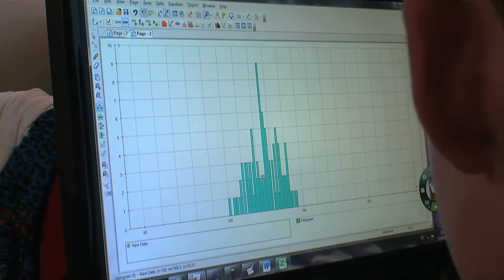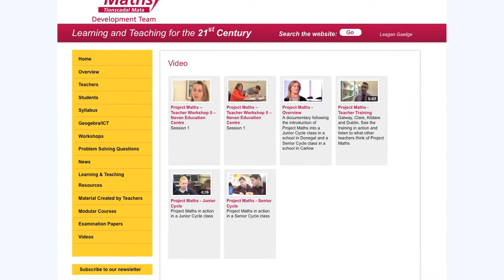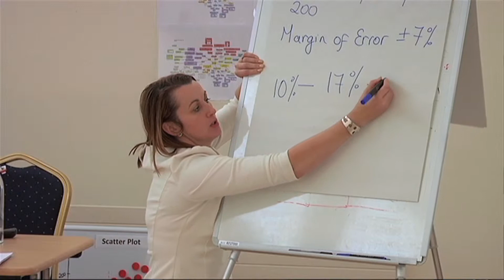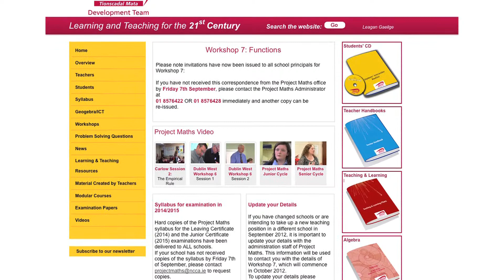Project Maths Overview Year 2 - 2012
This video is an overview of Project Maths, after it's second year of implementation.

Project Maths Development team supports teachers in their continuing professional development and the professional development commenced in 2009. This year we visited a junior cycle class in Carndonagh in Donegal and we also followed a senior cycle class in  Carlow.
At the school visits we look at the whole area of the use of calculator in the classroom,teacher hand books, the teaching and learning plans and ICT among other things.
Feedback from teachers at the workshops has been overwhelmingly positive and enthusiastic and on the website we can see teachers who have persisted in using the methodologies. They are really delighted to see the improvement in their students learning experience of Maths. Teachers have to be proactive in finding a balance in the class room between different styles of teaching and they have to be flexible. Teachers to date, by and large have used a transmission style of teaching and that can be very dynamic way of learning Maths if it is well planned and structured but they also need to employ other skills in the classroom where the students learn by questioning and there is a greater discussion of ideas in the classroom and communication among the students.

This year we delivered workshop five and six,out of a series of ten workshops and workshop five we looked at planning for teaching and learning and how to teach statistics efficiently and effectively using census at school as a resource and we also considered how teachers should plan and consider their work on a daily basis and for that the team have developed teacher handbooks. We looked a t how to introduce algebra to first years and considered all of the misconceptions students have in relation to algebra. In workshop 6 we explored geometry and put it into context and looked at real life applications and using a rich task we considered all of the different connections in stand two based on geometry and trigonometry.